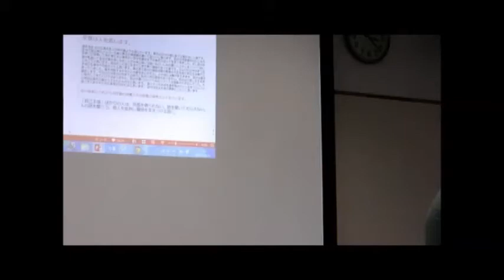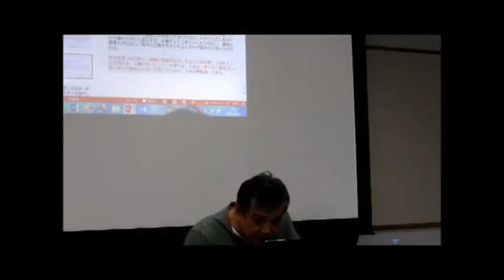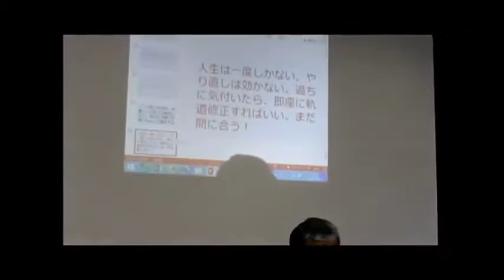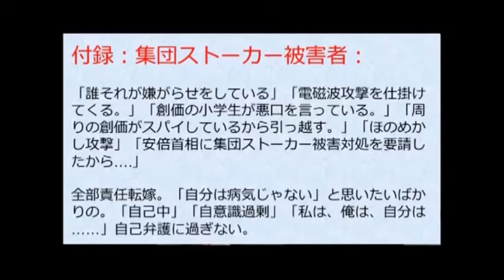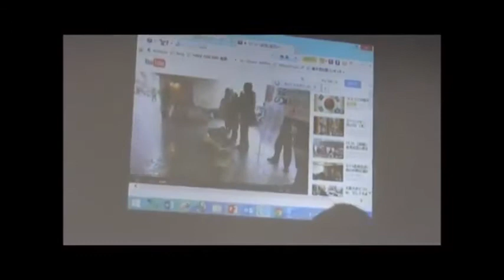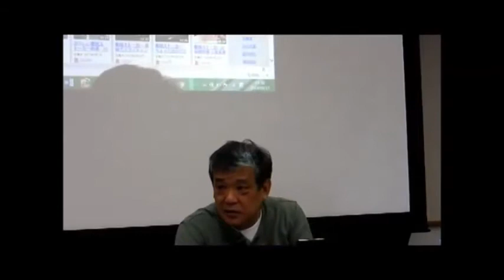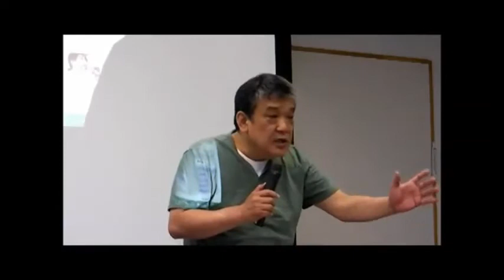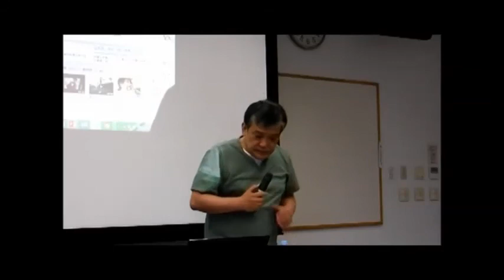集団ストーカー被害者が救われる唯一の方法 1/3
それは

心の病気だと自覚すること

自分の内側に原因があることを認めること

他人に責任転嫁しないこと

「苦しみの悪循環」から脱出する方法はあると信じます。

›冗談じゃない。 自分だけは特別でその他大勢は被害妄想のｷﾁｶﾞｲだとは言語道断！

「過去にﾃﾚﾋﾞ番組(ﾌｼﾞﾃﾚﾋﾞ深夜番組)でも個人攻撃を受けています。具体的な状況証拠も」

１４．５．１７RK高崎講演でご紹介した「恐ろしい集団ストーカー映像」です。

あのね、被害者さん、文章は人を表します。

前田朱美★キチガイストーカーからの電話